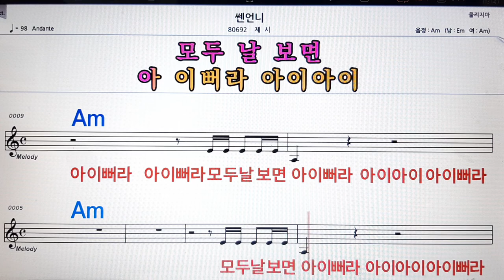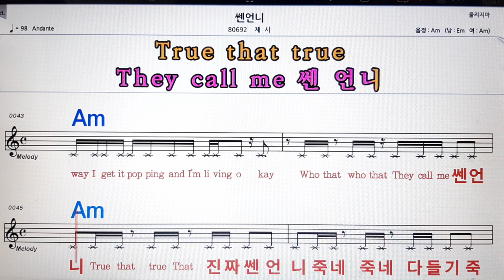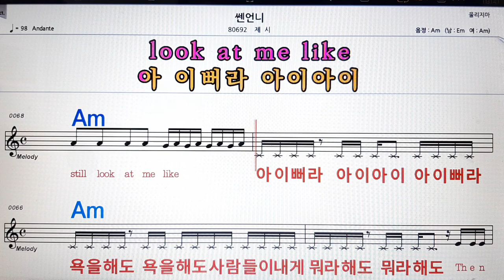쎈언니/제시💋노래방, 악보,반주, 가라오케 ,코드, 가사 .💖Karaoke, Sheet music ,Chord, Lyrics ,MR